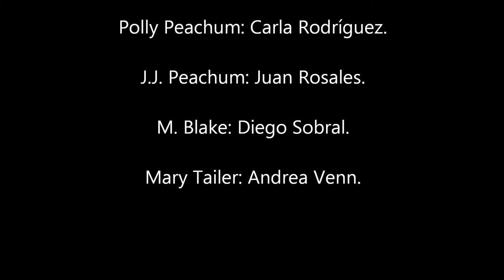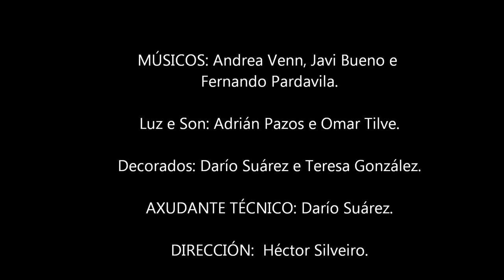VIDAL BOLAÑO NO SAN NARCISO A ópera de a patacón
Trátase dunha memoria fotográfica da representación que fixeron alumnos/as de 4º da ESO B da Aula de Teatro do San Narciso da adaptación que fixera Roberto Vidal Bolaño da obra de B. Brecht. A representación tivo lugar no propio centro o pasado 3 de xuño tras un traballo de meses sobre a obra do dramaturgo homenaxeado con motivo das Letras Galegas do 2013.